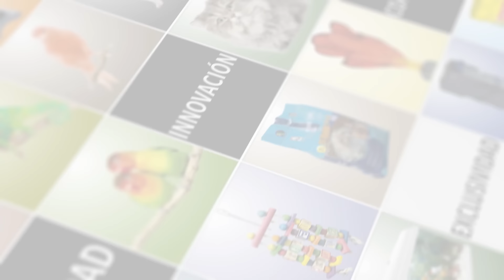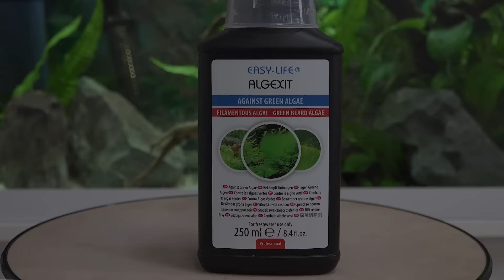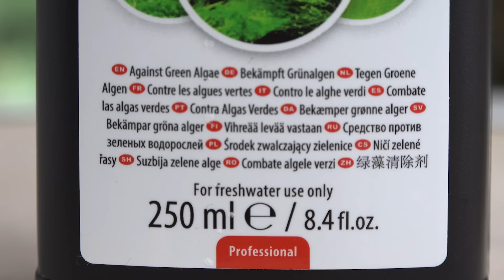Cómo ELIMINAR ALGAS VERDES en el ACUARIO - Algexit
Aquí traemos la ficha del producto Algexit. Aprende qué es, cómo actúa y cómo podemos utilizarlo para la eliminación de las algas verdes en nuestros acuarios de agua dulce.